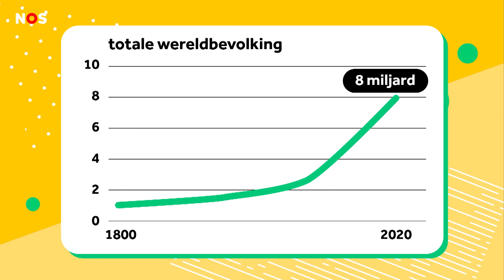Vandaag leven er precies 8 miljard mensen op aarde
Waarschijnlijk is er vandaag een heel bijzondere baby is geboren. Namelijk de 8 miljardste mens op aarde. Dat is een voorspelling van de Verenigde Naties, een organisatie waar bijna alle landen lid van zijn. Is dat reden voor een feestje?